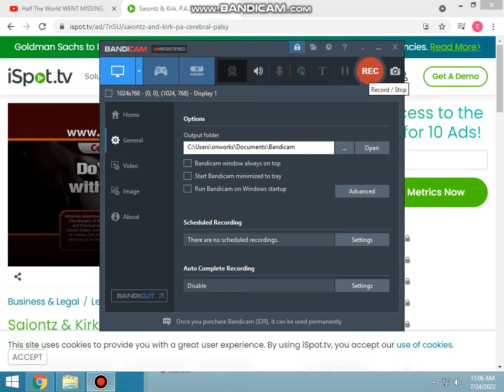Saiontz & Kirk TV Spot - Cerebral Palsy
The commercial still keeps appearing at my bedtime, I get shocked!